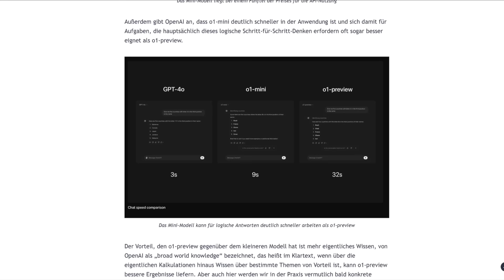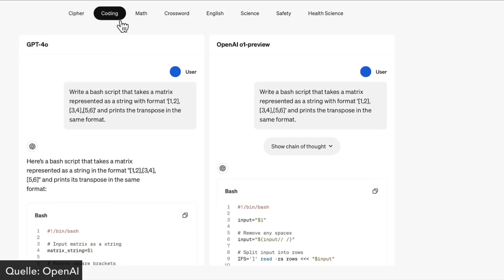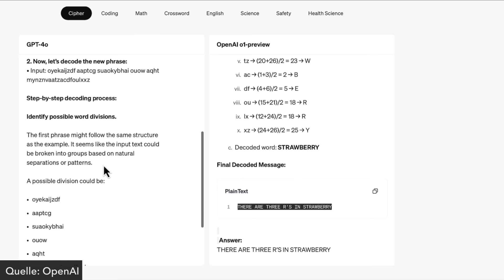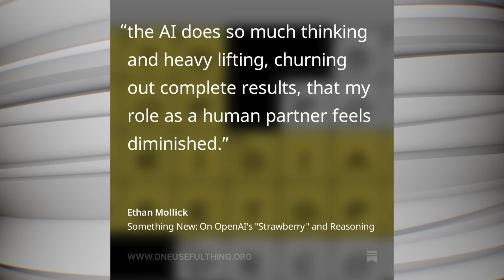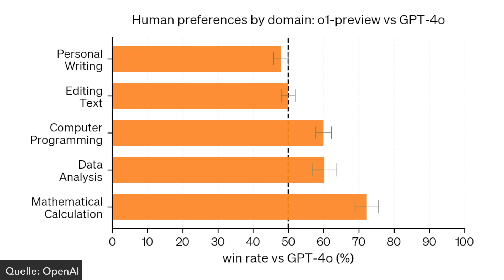PROJECT STRAWBERRY AB SOFORT IN CHATGPT | o1-preview und o1-mini sind die neuen OpenAI Modelle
Früher als erwartet hat OpenAI eine Vorschau der neuen Generation von KI-Modellen vorgestellt – o1 und o1-mini. In diesem Video wollen wir euch in wenigen Minuten einen Überblick geben, was die neuen Modelle können und wie sie sich von allem, was wir bisher kennen unterscheiden. Wir sind schon dabei selbst genau zu testen und eigene Erfahrungen zu sammeln – die bekommt ihr dann nächste Woche in einem ausführlichen Video vorgestellt.

Videoinhalt:
00:00 OpenAI stellt neue modelle o1-preview und o1-mini in ChatGPT und API zur Verfügung
00:37 Was sind die neuen Modelle von OpenAI?
01:28 Was macht die neuen o1 Modelle so besonders?
02:39 Preise und Verfügbarkeiten der neuen Modelle
03:06 Die o1-Modellfamilie ist grundlegend anders zu allen aktuellen KI-Modellen
04:05 Ist das AGI? Sind die neuen Modelle jetzt wirklich intelligent?
04:59 Blick in die Zukunft: Wo geht die Reise hin?